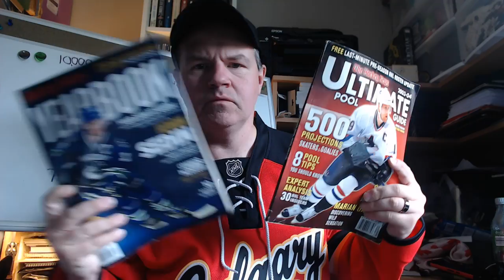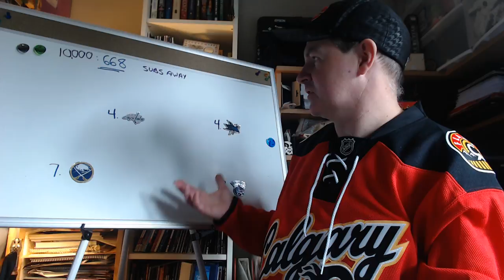My Fandom of The Hockey News and Hockey Print Media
Inspired in part by a comment left today, I decided to discuss my three decades plus of supporting a magazine even as digital media has taken over the world.

15038 Seven Oaks PO
Abbotsford, BC
V2S 8P1